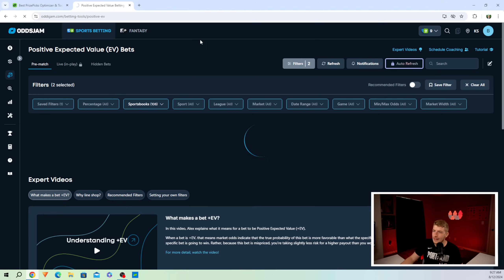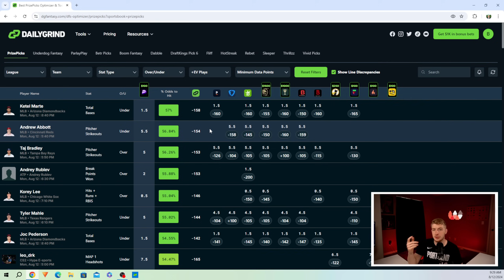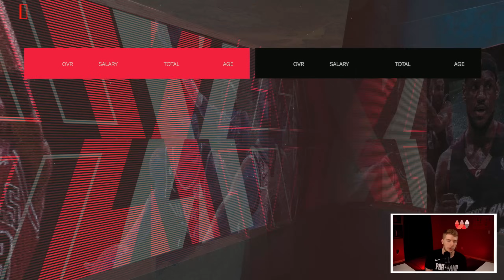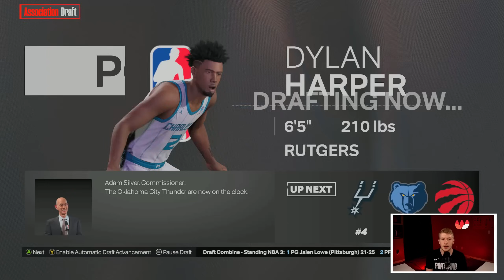New Look 5 Year Portland Trailblazers Rebuild..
Today we are doing a NBA 2K24 Rebuild in the NBA 2K23 MyEras continuing with a New Look Portland Trailblazers Rebuild

Timestamps
Intro 0:00
Sponsor 3:13
Rebuild 5:15